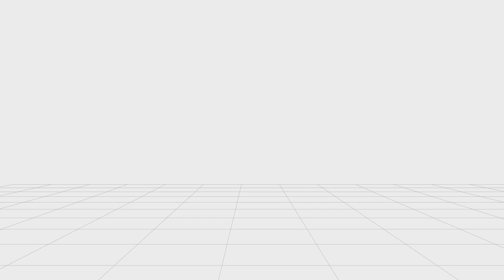Should I finish this motion?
I got kinda bored so I tried motion tracing in MMD. Should I finish this or nah?

But man, 450 frames in and I already want to die. This shit's actually harder than it looks

Model
イトマ

Motion
Me

Audio is from Jojo's Bizarre Adventure: Vento Aureo